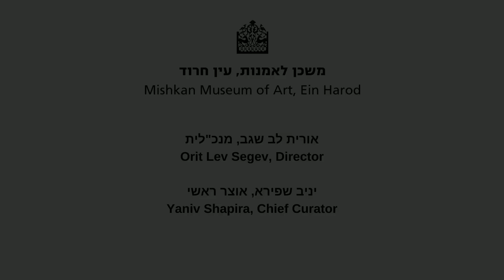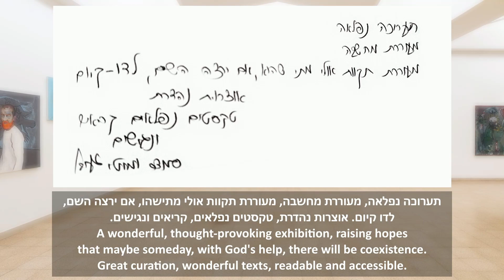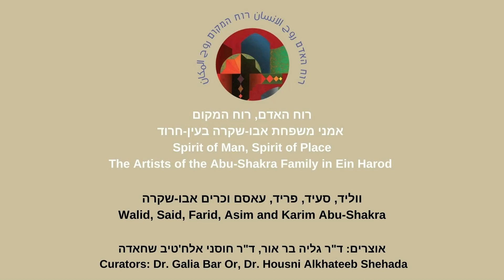רוח האדם, רוח המקום: אמני משפחת אבו-שקרה בעין-חרוד. The Artists of Abu-Shakra Family in Ein-Harod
התערוכה רוח האדם, רוח המקום: אמני משפחת אבו-שקרה בעין-חרוד.
ווליד, סעיד, פריד, עאסם וכרים אבו-שקרה.
אוצרים: ד"ר גליה בר אור וד"ר חוסני אלח'טיב שחאדה.
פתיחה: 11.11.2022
תערוכה ייחודית זו מכנסת לראשונה חמש תערוכות יחיד של האמנים בני במשפחה אחת, משפחת אבו שקרה, הנחשבת לתופעה יוצאת דופן בשדה האמנות הישראלי.
 Spirit of Man, Spirit of Place: The Artists of the Abu-Shakra Family in Ein-Harod.
Walid, Said, Farid, Asim and Karim Abu-Shakra
Curators: Dr Galia Bar Or, Dr Housni Alkhateeb Shehada
Five artists came from the same family, all born and raised in Umm al-Fahm, is nothing short of astounding. Their impact on their surroundings, both inwards and outwards, on the evolution of the Israeli-Palestinian art, and on the establishment of trust, cannot beoverstated.